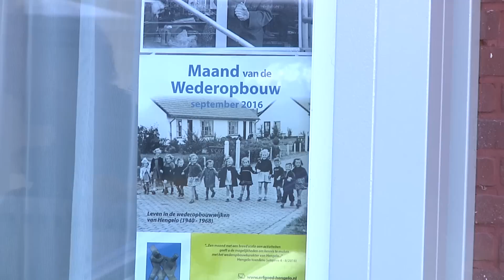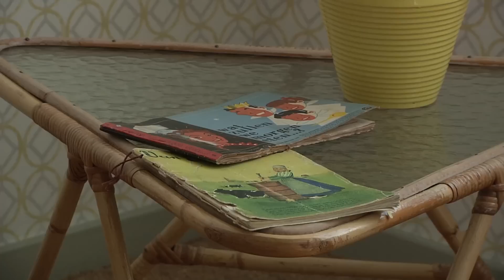Opening Museumwoning Mispelstraat